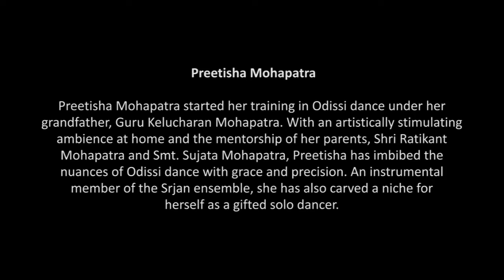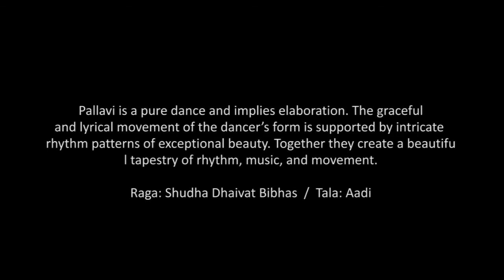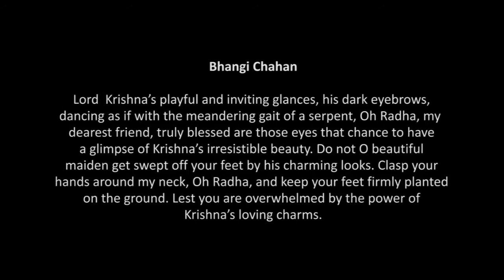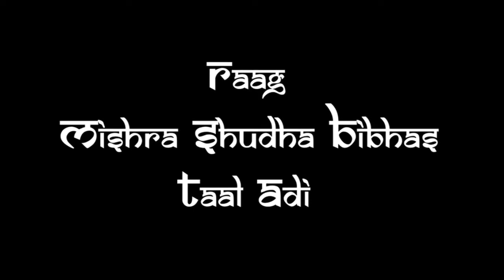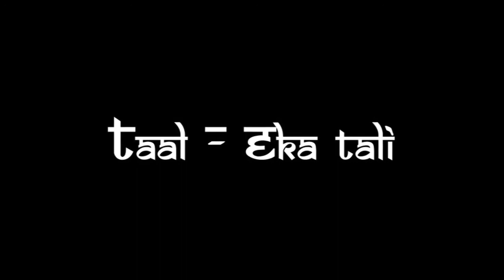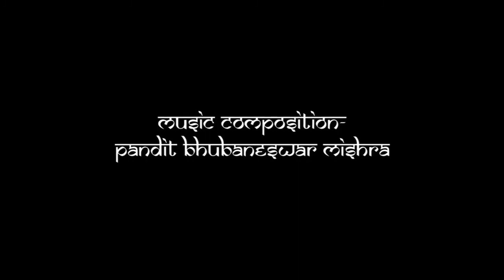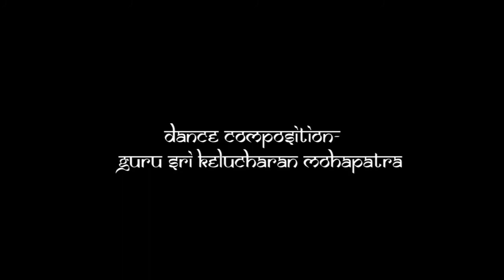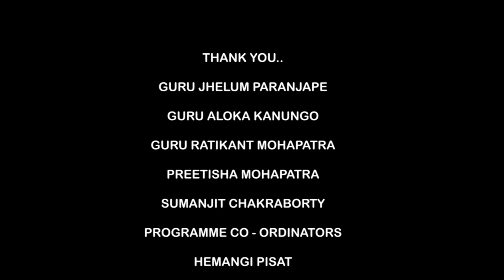Sanjukta Panigrahi Yuva Mahotsav 2021 - Part 1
On the occation of Padmashree Sanjukta Panigrahi's birthday on 24th August, today we celebrate with beautiful performances by yuva artists Preetisha Mohapatra, the grand daughter of Padmavibhushan Guru Kelucharan Mohapatra and the dazzling Sumanjit Chakraborty, disciple of Guru Aloka Kanungo.

We continue with the Yuva Mahotsav Celebration tomorrow, 25th August.